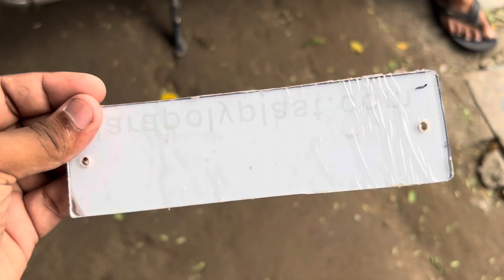Omni Custom Lights Indicators | Lights Modification @JCustomzzz03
Your support is important to help us grow further Thanks.